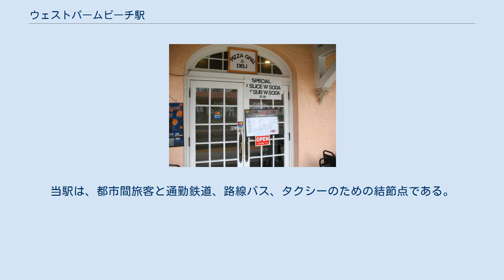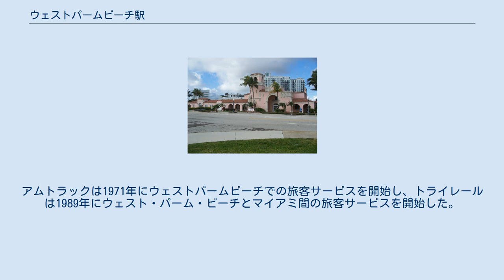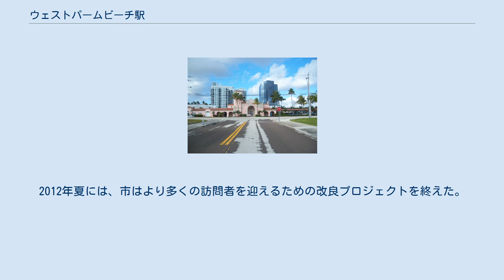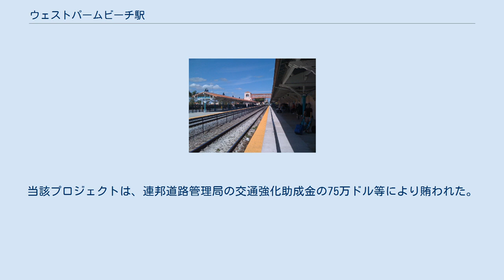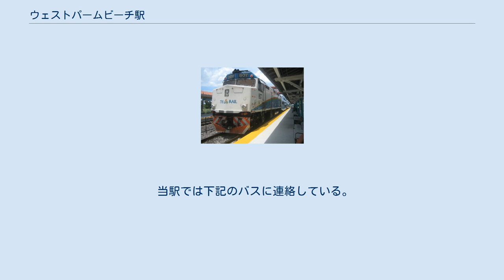ウェストパームビーチ駅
ウェストパームビーチ駅（英語：West Palm Beach Station）は、フロリダ州ウェストパームビーチ サウス・タマリンド・アヴェニュー209にある駅。
全米各地を結ぶ旅客鉄道のアムトラックとマイアミ近郊の通勤輸送を担うトライ・レールが乗り入れている。
昔のシーボード・エア・ライン鉄道の駅である。
アメリカ合衆国国家歴史登録財に指定。
 当駅は、シーボード・エア・ライン鉄道の駅として1925年1月29日に開業した、1973年6月19日アメリカ合衆国国家歴史登録財に指定された。
当駅は、都市間旅客と通勤鉄道、路線バス、タクシーのための結節点である。
トライレールの乗客はバスやタクシーを使いパームビーチ国際空港へのアクセスする際に当駅を使用する。
アムトラックは1971年にウェストパームビーチでの旅客サービスを開始し、トライレールは1989年にウェスト・パーム・ビーチとマイアミ間の旅客サービスを開始した。
歴史的な駅舎の装飾用石材、外装石材、ドアや窓と鉄とタイル、電気設備、照明、配管、暖房設備、空調設備、赤瓦屋根を交換する工事が1991年4月に完成した。
2012年夏には、市はより多くの訪問者を迎えるための改良プロジェクトを終えた。
貝殻紋様仕上げの新しい歩道の設置や、パルメットヤシ、樫、マレーヤシが駅舎の周りに60本以上植栽され、ベンチも増設された。
当該プロジェクトは、連邦道路管理局の交通強化助成金の75万ドル等により賄われた。
 アムトラックのウェストパームビーチ駅に発着する列車は下記の通り。
 トライ・レールの発着路線は下記の通り。
 当駅では下記のバスに連絡している。